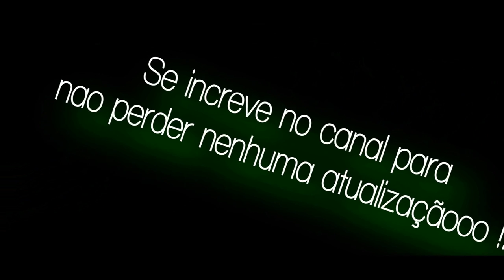Nunca deixe o sabonete cair em um banheiro!